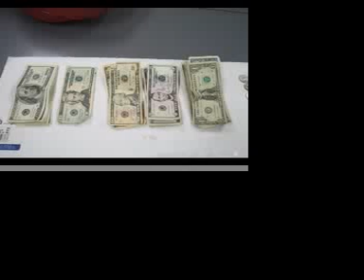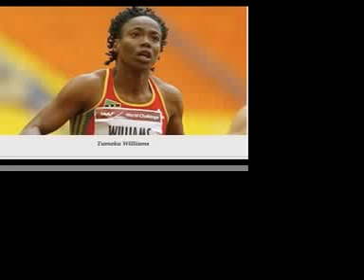V.I News (7-30-12)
Man shot, Most wanted suspect captured, Man suspected of bilking seniors of cash, Anti bullying campaign, Caribbean report, Rainbow beach, kinep